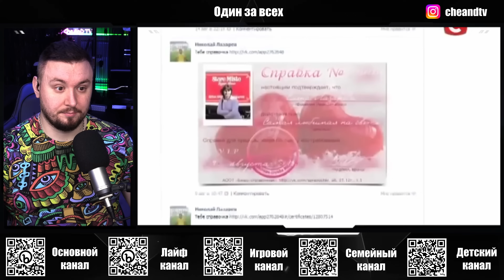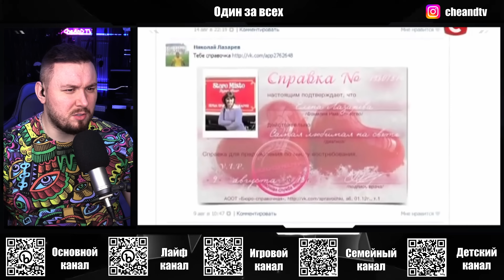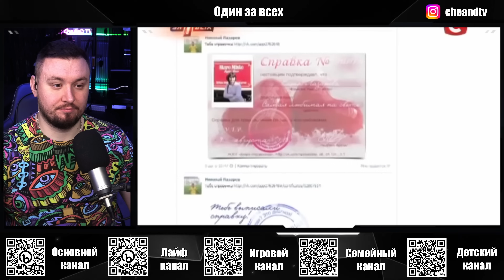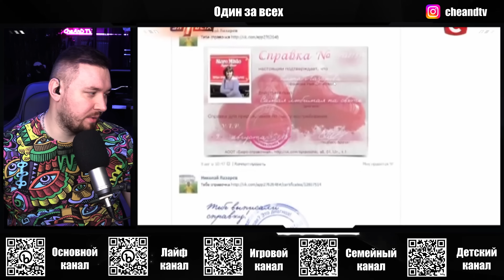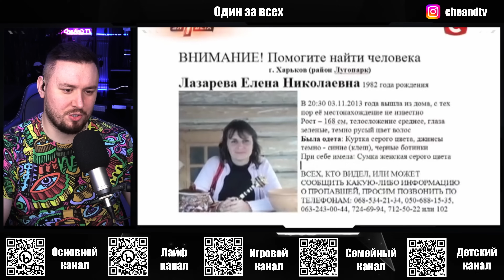Один за всех ► Мужчина убил жену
Вы находитесь на резервном канале  CheAnD TV (Андрея Чехменка) Ченд.